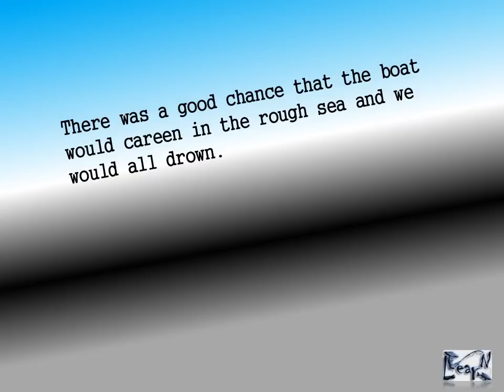Careen Meaning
Careen is a GRE word. Learn it with our Mnemonic Video Dictionary. Our mind association techniques helps you to learn and more importantly retain what you learn. For more words visit :